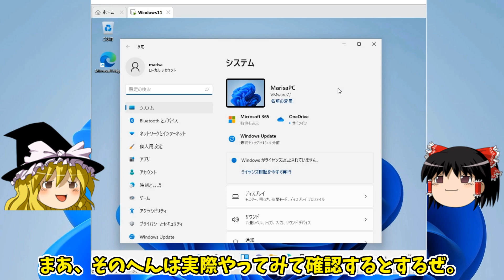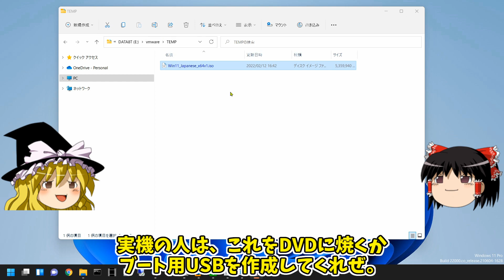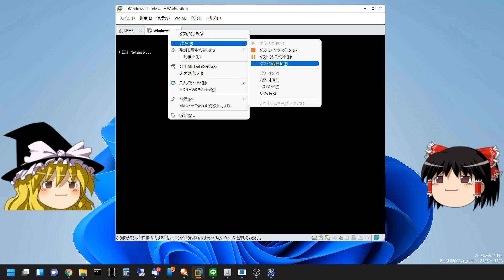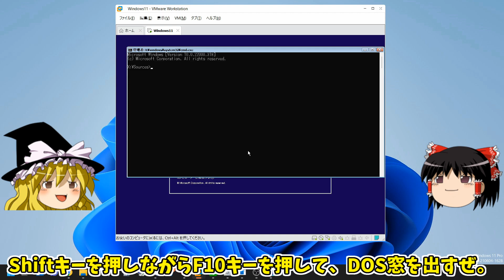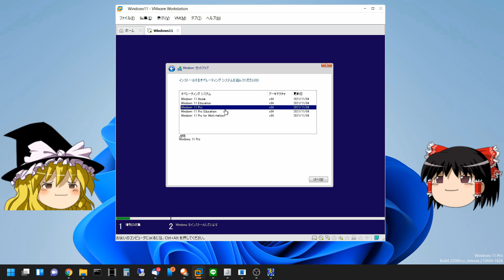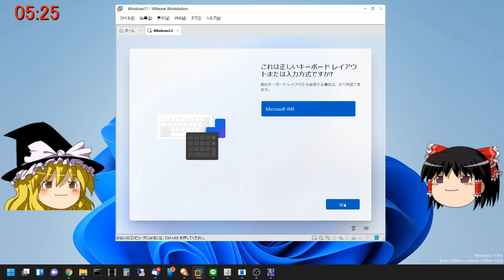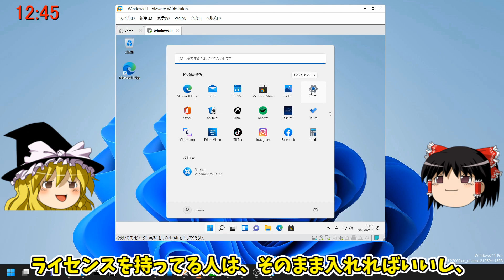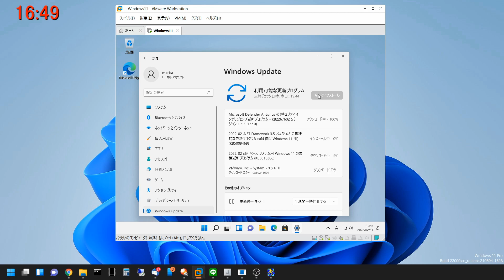[2022/02情報]Win11システム要件に満たないPCにISOファイルで新規インストール【ゆっくり解説】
Windows 11 をダウンロードする

クリーンインストールするときのチェックを回避するレジストリ
[HKEY_LOCAL_MACHINE\SYSTEM\Setup\LabConfig]
"BypassTPMCheck"=dword:00000001
"BypassSecureBootCheck"=dword:00000001
"BypassRAMCheck"=dword:00000001